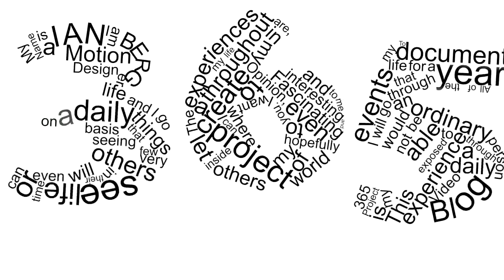Computational error overload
Day 157 of my NEW 365 project.

Talking about my new big purchase that I definitely can NOT afford.